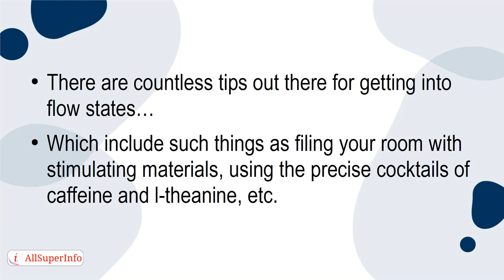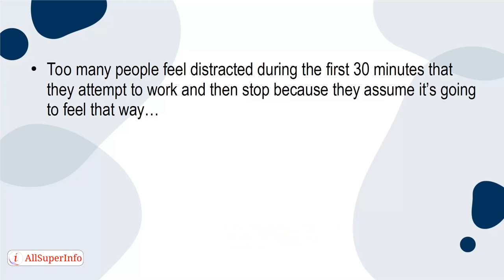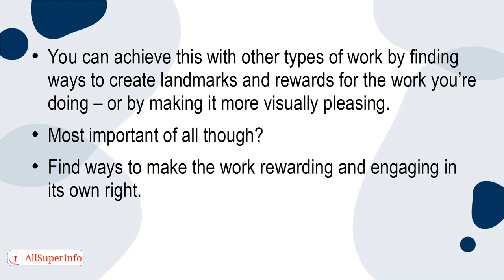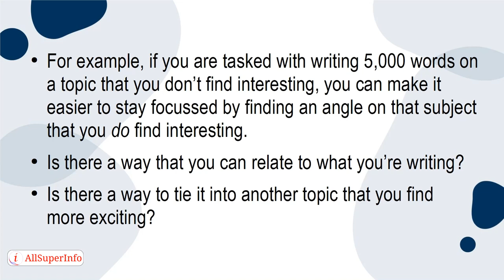07 How to Get Into a Flow State for Ultimate Productivity